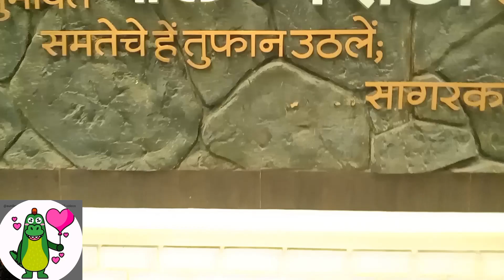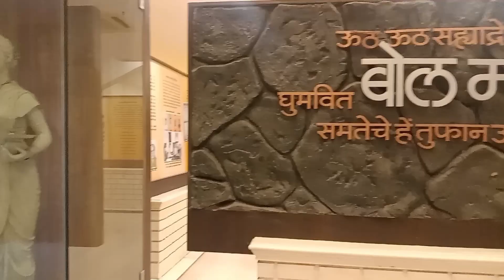Shivaji park museum 🖼️👁️‍🗨️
Shivaji park#museum Shivaji park#Shivaji park museum vlog#Shivaji park#museum#bol Marathi museum# Mumbai Shivaji park museum